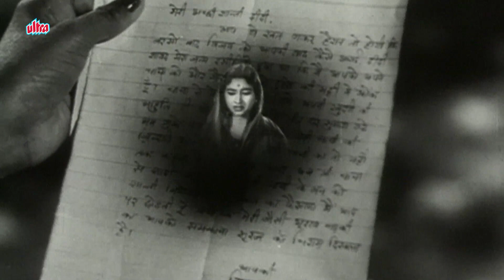Mujhe Toh Laga Tha Hum Dono Ek Dusre Ke Bane He Nahi Hai - Pooja Ke Phool Movie Scene 4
Movie : POOJA KE PHOOL
Starring : Dharmendra, Ashok Kumar, Mala Sinha, Pran
Director: A. Bhimsingh
Producer : A. V. Meiyappan

Balraj (Dharmendra), affectionately called Raj by his elder brother (Nana Palsikar) and niece Vija (Sandhyaroy), is a student in college in the arts semester. As the family is not very rich, Raj decides to move from the hostel to the residence of a family. He finds one such family in Gandhinagar, which consists of Choudhury Hukumat Rai (Ashok Kumar), a lawyer by profession, his wife (Sulochana Chatterjee) and only daughter Shanti (Mala Sinha). Hukumat takes an instant liking to Raj, and tells him that his wife will only allow him to take up residence if he tells her that he is already married. Raj reluctantly does so, and thus acquires residence with the Rai family. Eventually, Mrs. Rai takes a liking to Raj and so does Shanti. Shanti finds out Raj and her dad had lied to the family about Raj's marital status, she confronts Raj, and he readily admits that he lied. Both fall in love.